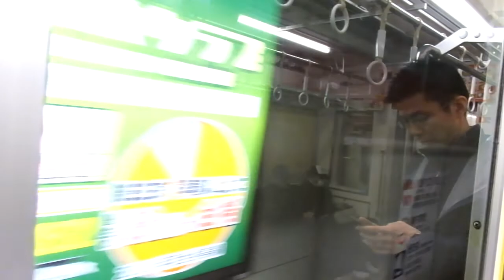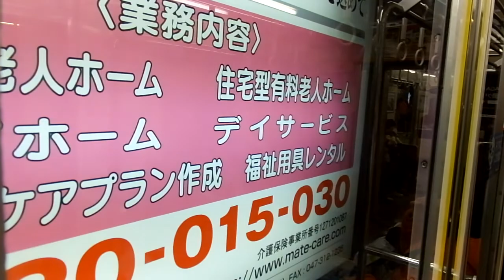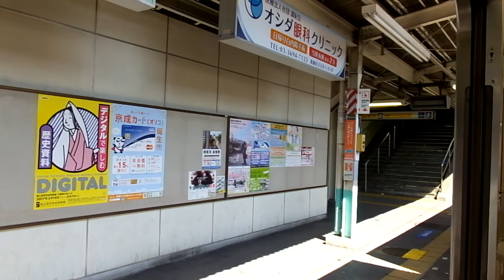北総鉄道・千葉ニュータウン鉄道9000形 側面展望 新橋→京成高砂（浅草線・押上線各駅停車） 9018編成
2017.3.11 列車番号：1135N